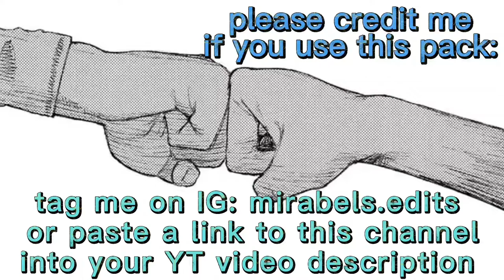The Legend Of Zelda Twilight Princess - Link Clips for edits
YouTube: mention me in the description/comments

This Twixtor is made with non-profit and does not represent another company. This is purely made for Fans.